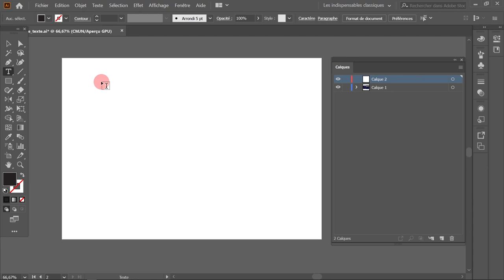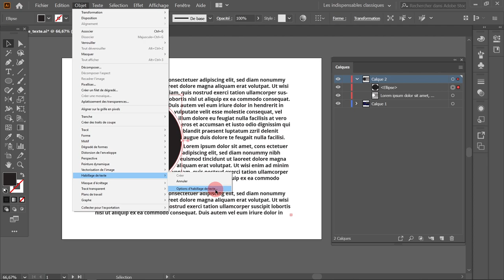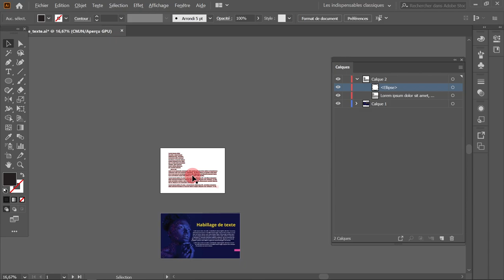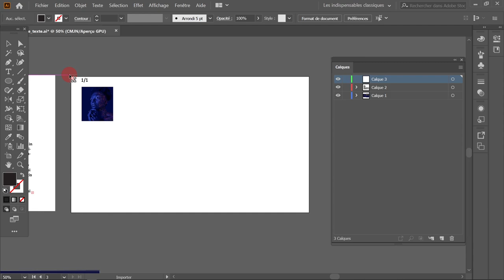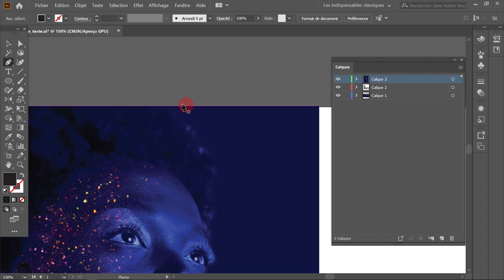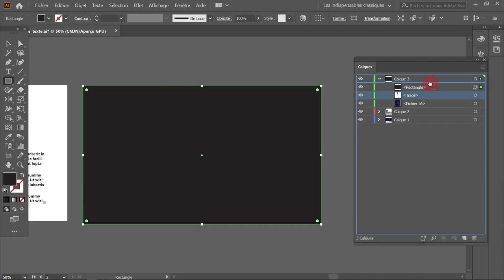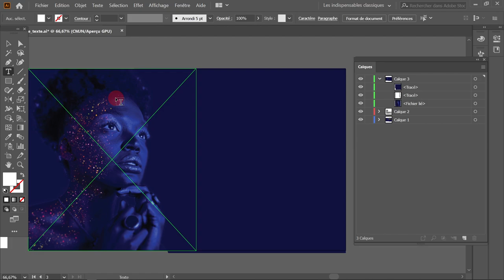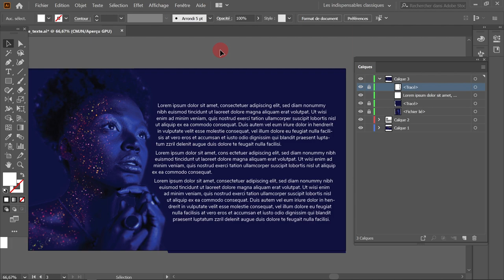Habillage de texte dans Illustrator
Lien de l'image:
Photo de 3Motional Studio provenant de Pexels